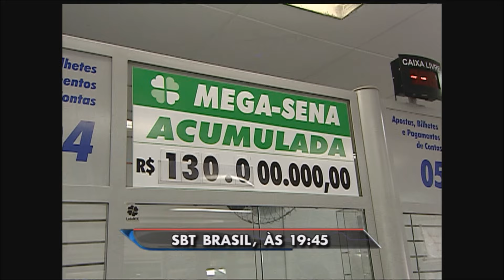Chamada SBT Brasil 17.11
Confira os Destaques do SBT Brasil desta Terça-Feira, 17 de Novembro de 2015 com Rachel Sheherazade